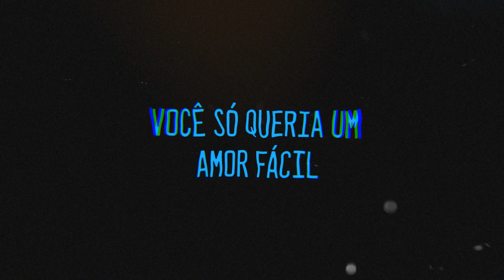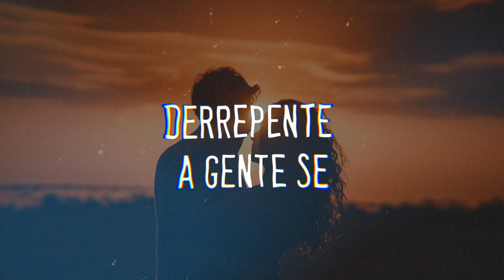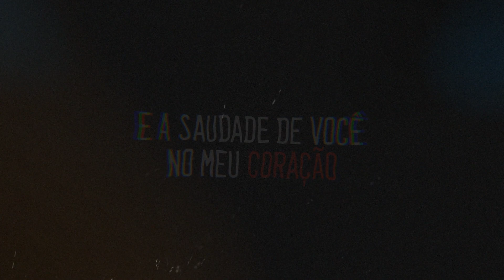Geovanna Jainy - Paralisada (Lyric Video)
Oi gente! Muito obrigada a todos que assistiram o vídeo, espero que tenham gostado da música. Não deixem de escutar a música também no Spotify e demais plataformas de streaming.

Sigam meu instagram e fiquem por entro de todas as novidades e lançamentos

Equipe Royal Produções
Direção A&R - Santiago Ferraz
Label Manager - Ornela Ferrari
Social Media - Caio Bileski
Designer - Lukin
Video lyrics - Lukin
Produção Musical - Santiago Ferraz
Arranjo - Carlinhos Coko
Beat - Santiago Ferraz
Violão, key, e cordas - Carlinhos Coko
Percussão - Santiago Ferraz

Mixado e masterizado por Santiago Ferraz nos estúdios da Royal Produções